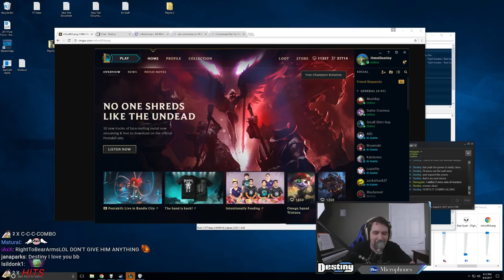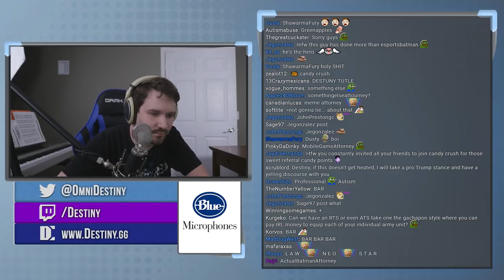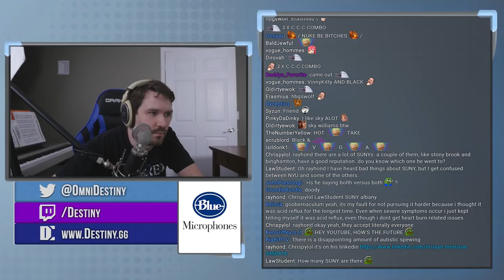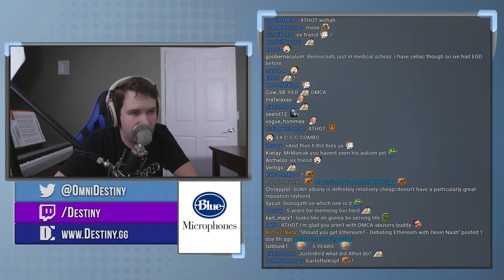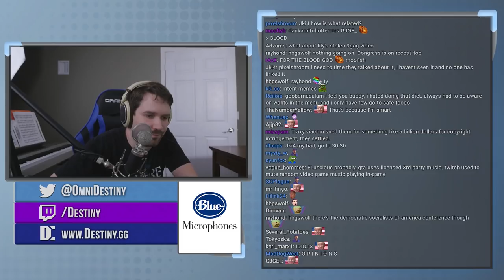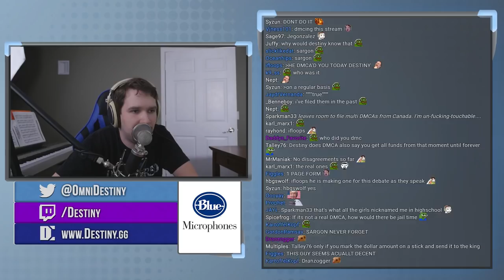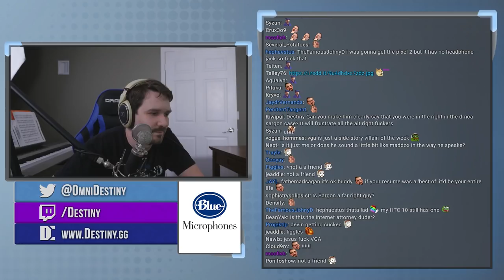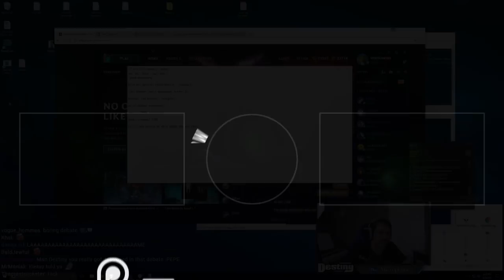A Conversation with Ryan Morrison (The Video Game Attorney)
Conversation Date: 08/05/2017